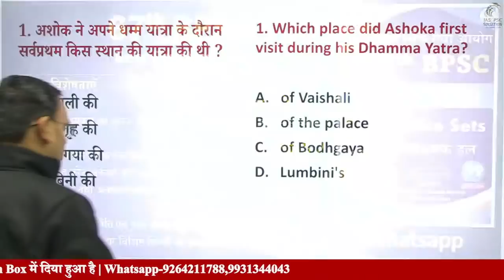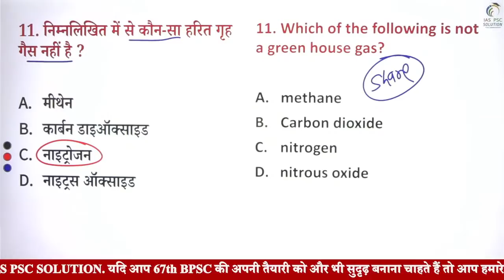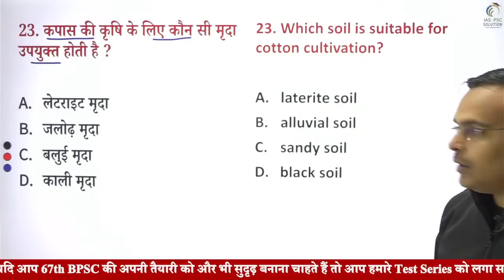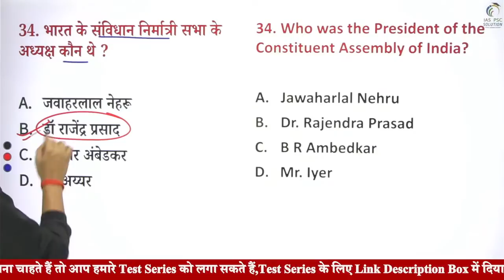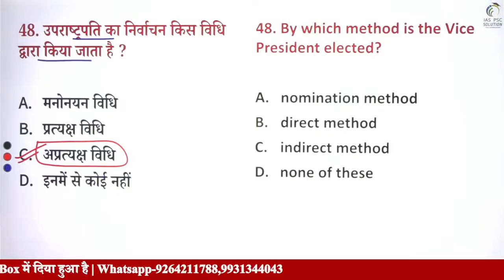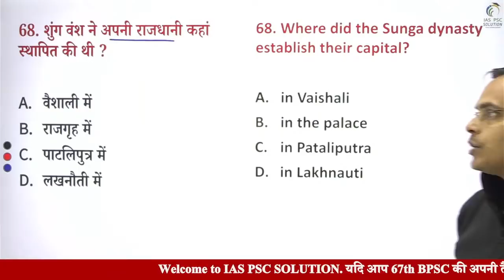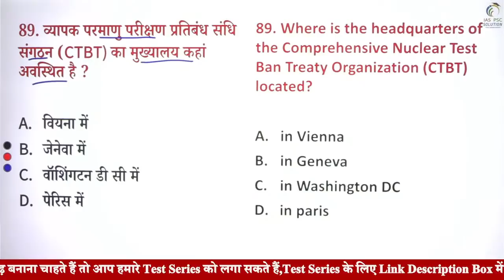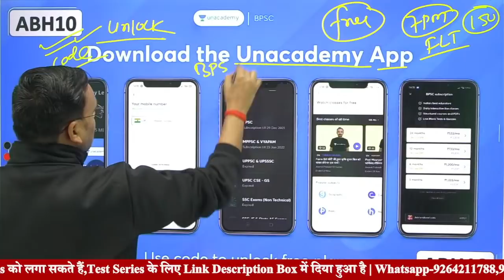Test Series for Bihar S.I | Set-6 | बिहार दारोगा प्रैक्टिस सेट | Mock Test for S.I | Abhimanyu sir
दोस्तों आज हम आपके लिए लेकर आए हैं बिहार दरोगा प्रारंभिक परीक्षा के लिए बिल्कुल मुफ्त में उपलब्ध कराए जा रहे 100 प्रश्नों के साथ पूर्णता BPSSC के पैटर्न पर आधारित बिहार दरोगा प्रारंभिक परीक्षा (Bihar si Pre Exam) के लिए प्रैक्टिस सेट जो बिहार दरोगा प्रारंभिक परीक्षा के लिए 100 प्रश्नों के साथ पूर्णता नवीनतम BPSSC के पैटर्न पर आधारित प्रैक्टिस सेट है |